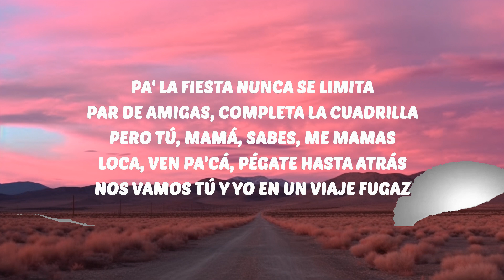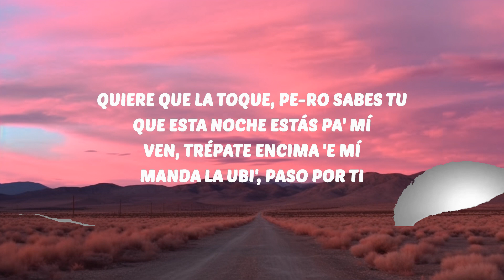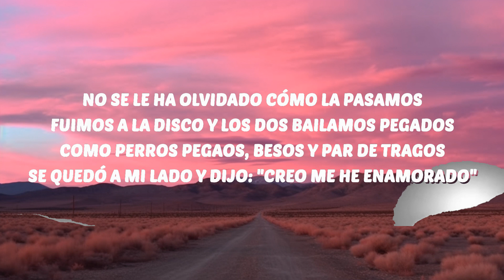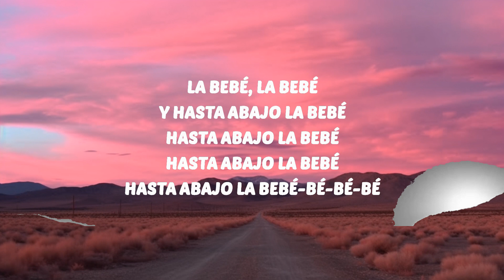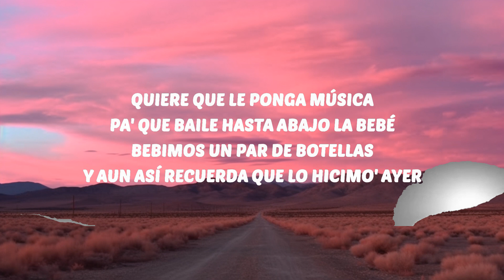Yng Lvcas - La Bebe (Letra/Lyrics) | 30 Mins. Top Vibe music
🎶 Yng Lvcas - La Bebe (Letra/Lyrics)

Yng Lvcas
La Bebe
Yng Lvcas La Bebe Lyrics
La Bebe Yng Lvcas Lyrics
Yng Lvcas Lyrics
La Bebe Lyrics

🎤 Lyrics:
[Pre-Coro]
Quiere que la toque, pe-ro sabes tu

[Coro]
Y aun así recuеrda que lo hicimo' ayer

A&W
Lana Del Rey
Drippin
Anuel AA & Messiah
HOPE
NF

[Verso 2]
Y te movías muy bien, muy bien
Llama a los bomberos,